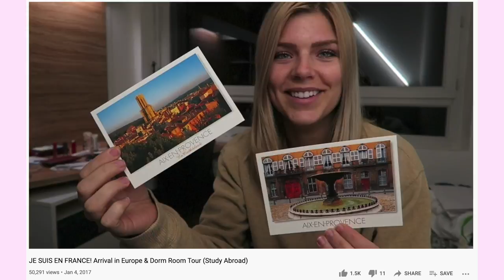GRADUATING COLLEGE AT 25! 🎉 ~this messy process took me six years~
~story time~ lmao I'm finally graduating! let me tell you the messy, complicated story of my entire university experience.

TIME STAMPS:
0:00 - intro
1:36 - Ana Luisa "Tiffany" earrings
2:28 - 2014, senior year of high school // first gen, low-income student
4:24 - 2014 to 2015, gap year (and applying to colleges)
7:30 - fall of 2015, freshman year at Loyola University New Orleans, film major
10:55 - fall of 2016, sophomore year at Loyola
12:11 - early 2017, studying abroad in France!!
14:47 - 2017, my transfer apps were all REJECTED
16:39 - summer of 2017 in New York
19:07 - fall 2017, moving to NY (+ more transfer apps... didn't work out)
21:40 - fall of 2018, MORE transfer apps! (CUNY colleges)
22:46 - finally transferred!! to CUNY Hunter College, media studies major
23:30 - spring 2019, start junior year at Hunter
24:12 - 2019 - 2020, finishing junior & senior year
26:21 - my final semester!
27:50 - cheesy happy speech

Hello my dudes! My name is Tiffany Ferguson. I’m a 25 year old sharing my thoughts and life experiences. Here on Tiffanyferg, my main series is called Internet Analysis, where I research and discuss topics related to social issues and media.

FTC: I have a paid, working relationship with Ana Luisa.